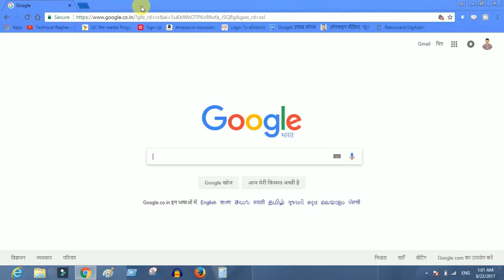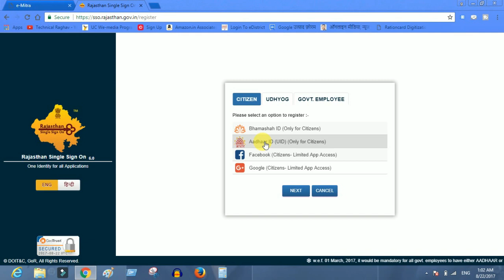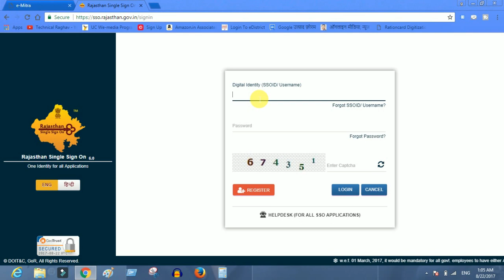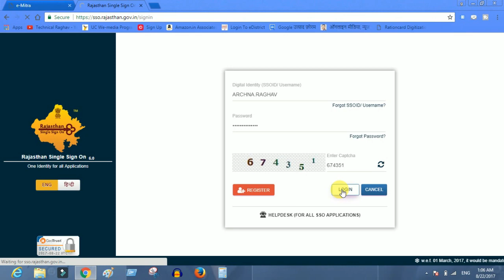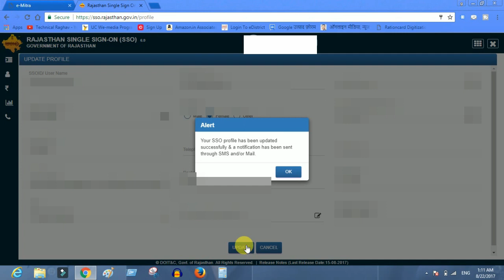How to create free SSO id !! फ्री में SSO की id कैसे बनाए !! Tech Raghav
नमस्कार दोस्तों आप सभी का स्वागत हैं हमारे और आपके चैनल Technical Raghav में Dosto is video me mene aapko btaya ki SSO id ki id ham kaise paa sakte he or government ki sabhi yojana isme aapko milegi aap isme ration card mul nivas bhi bna sakte hain